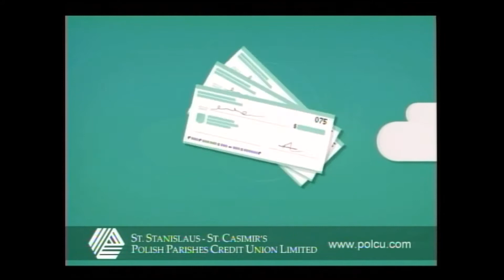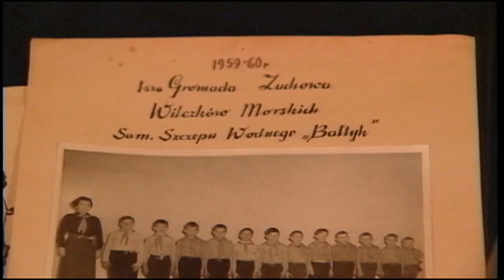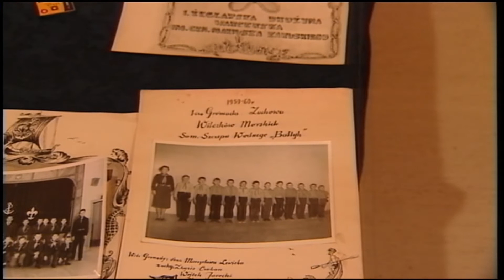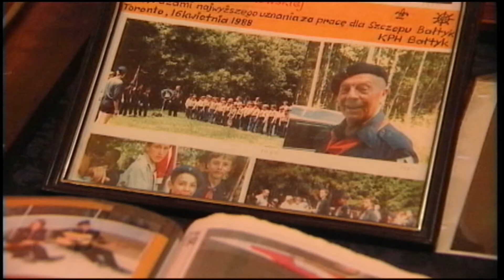Polish Studio (2017-03-11) - Harcerstwo - Banquet